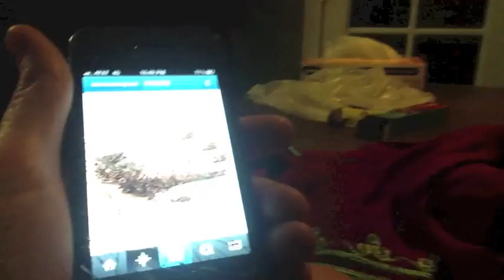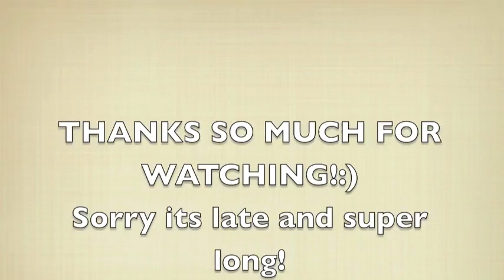Eid VLOG :) SORRY ITS SOOO LATE! :(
INSTGRAM : nuralailalov
Vine: Nura

INSTGRAM : nuralailalov
Vine: Nura